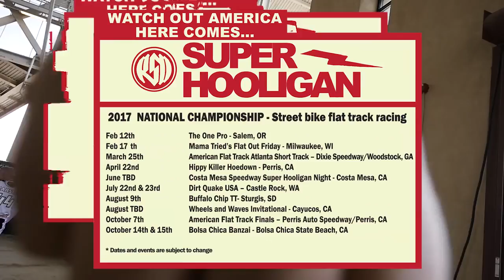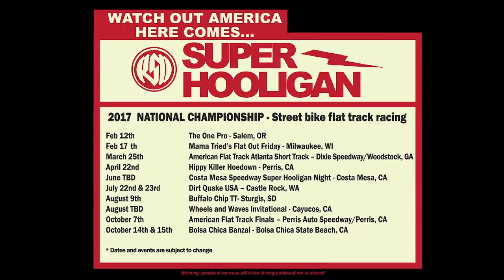RSD Super Hooligan National Championship 2017 Video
Roland Sands Design is proud to bring America the thrills and spills of Street Bike Flat Track Racing, with the 2017 Super Hooligan Championship Series. We’ve selected the best events in the country to be part of the series, which aims to establish the frightening, yet rewarding craft of piloting street bikes at break-neck speeds around dirt tracks. The riders are the stars and comprised of a unique and diverse background of every type of racer, from Pro Flat Trackers and Road Racers to retired washed up Champions, as well as everyday Joes and Stunt and Motocross riders. It’s a no-holds-barred battle to the stripe on 500 lbs. of fury. With races across the country ranging from specialty bike shows and concerts to pro American Flat Track events and beach-side racing, the diversity promises a unique experience at each event. Watch Out America… this is Super Hooligan!

Indian Motorcycle has ponied up with a FTR 750 Factory Indian Scout professional flat track race bike as the championship prize. Dunlop Tires, Motul Oils, K&N Filters and Bell Helmets are also involved in a big way, bringing fat contingency checks to the competitors, rewarding heroic rides and top finishers.

The spirit of hooligan racing comes from a simpler time, when you raced – and could ride home on – any bike you owned. With its roots in Southern California motorcycle culture, today’s flat track hooligan racing category is rapidly gaining in popularity with riders of all ages and experience levels across the nation by offering the fun of motorcycle competition in a less structured environment. Combining the craft of custom motorcycles and racing the Super Hooligan rules are loose and limit the bikes to 750CC and up twins in stock frames with dirt track tires and no front brakes.